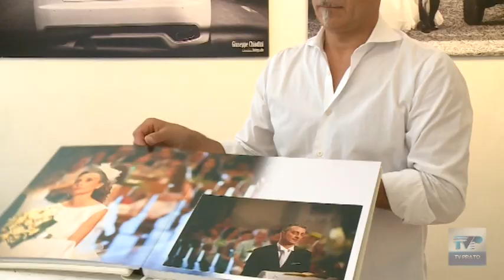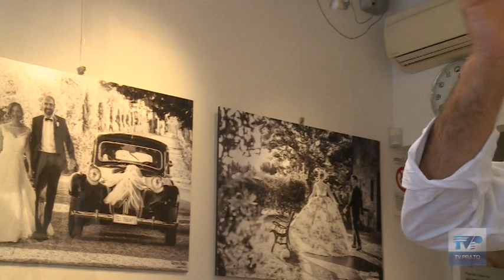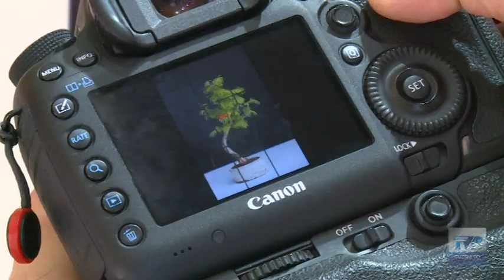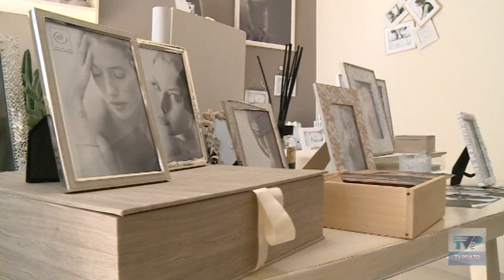Lo scatto dei fotografi dopo la crisi da coronavirus